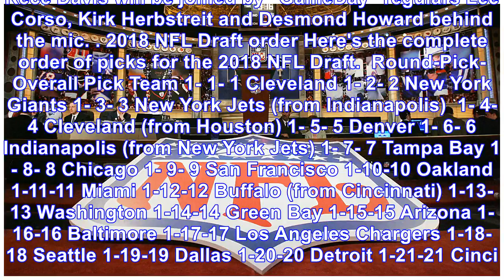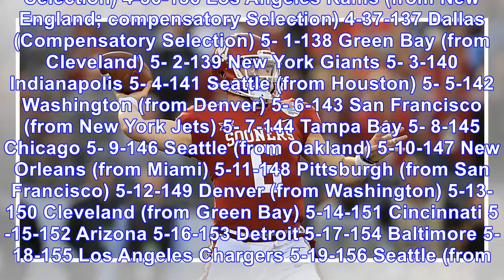When is the 2018 NFL Draft? Date, time & live TV coverage from AT&T Stadium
More than 250 new players will join the league in the 2018 NFL Draft in April. Some top college football players will be important additions for teams like the Cleveland Browns and the New York Giants...